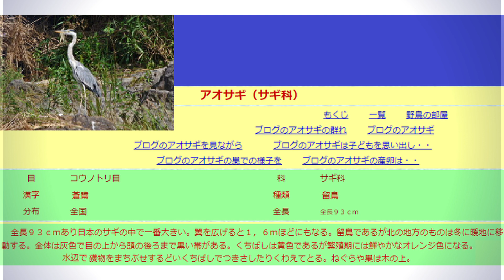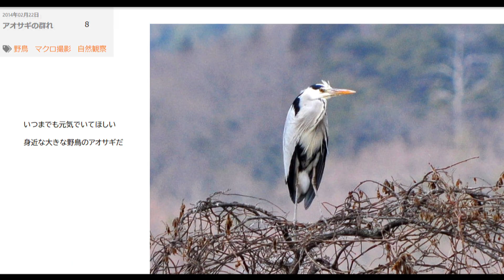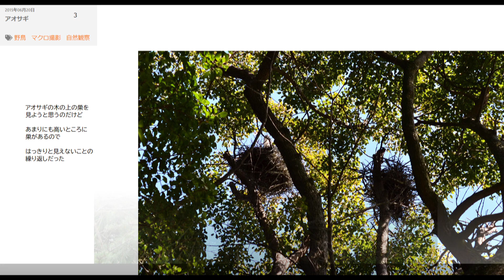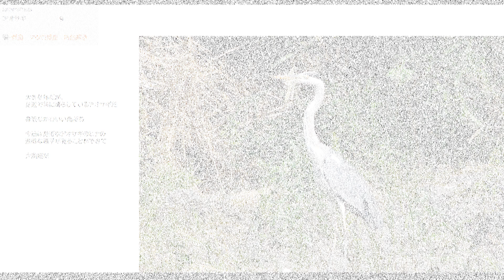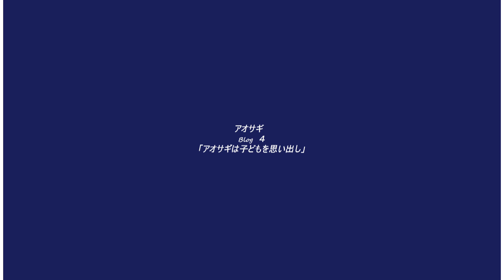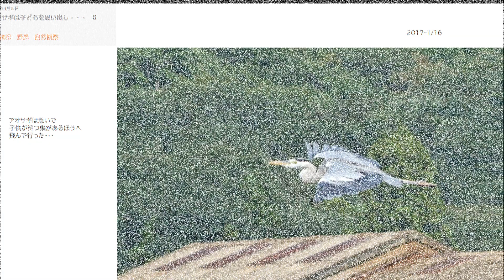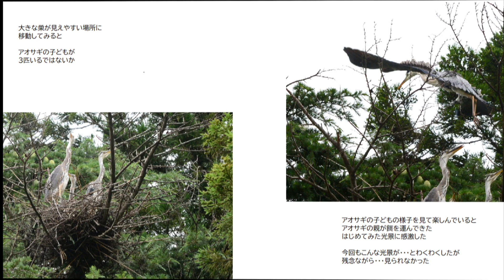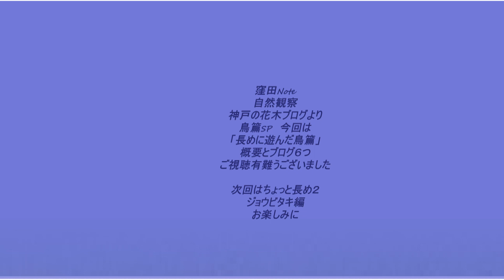SP鳥篇Ⅳ-1窪田博行note 『長めに遊んでもらった1⃣アオサギ篇』117NF02 BGM 田中芳典「八雲立つ」「ボナペティ」「2nd-river」「Sunlight陽射し」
神戸・六甲の自然観察花木観察紀行から寄り道鳥篇SP第4集は長めに遊んでもらった鳥４birdsからアオサギ篇です。BGMはDOVA-SYNDROMEご紹介の作家guitarist田中芳典氏名曲からお借りしました。
「八雲立つ」「ボナペティ」「2nd-river」「Sunlight陽射し」
ボナペティは良い食欲＝召し上がれの意味らしいです。ぴったりでした。
素敵な名曲有難うございました。次回はジョウビタキです。お楽しみに